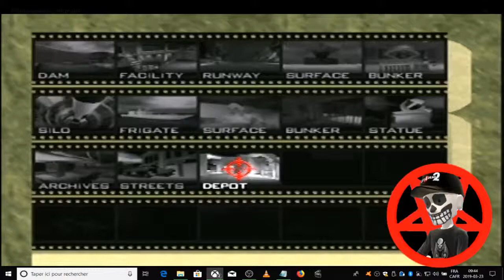Goldeneye Level Depot Difficulty Agent 1:02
Goldeneye Level Depot Difficulty Agent 1:02